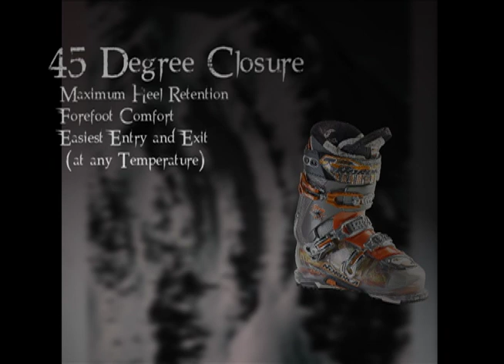Hell and Back Hike Pro